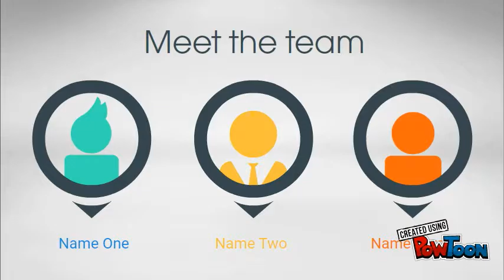For My Mom by Breanna